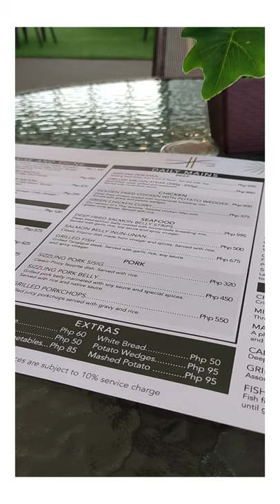2021 CEBU NEWEST OPEN AIR RESTAURANT - OAKRIDGE HORIZONS CAFE! ALFRESCO DINING! 😱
2021 CEBU NEWEST OPEN AIR RESTAURANT - OAKRIDGE HORIZONS CAFE! ALFRESCO DINING EXPERIENCE! 😱😱😱

Hello! Sharing with you the newest alfresco restaurant -- OAKRIDGE HORIZONS CAFE! Fresh air open restaurant na ideal for our current situation. Lami pud ang foods!

This is located on the 5th floor of Block 88 building inside oakridge business park. This used to be an event venue so medyo dako dako gyud and place. Ayos kaayo!